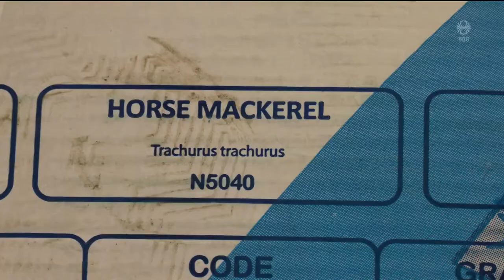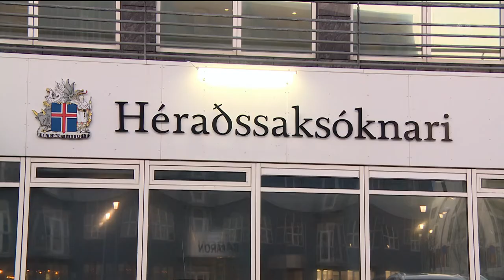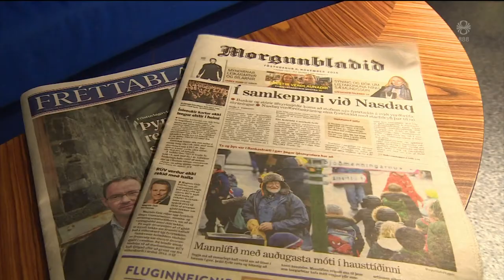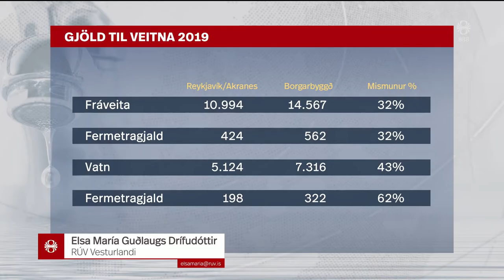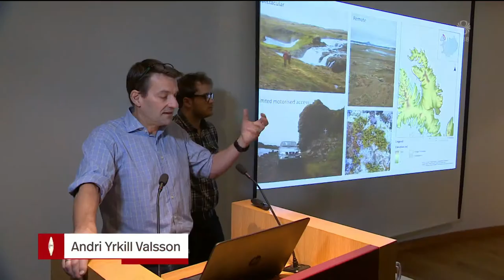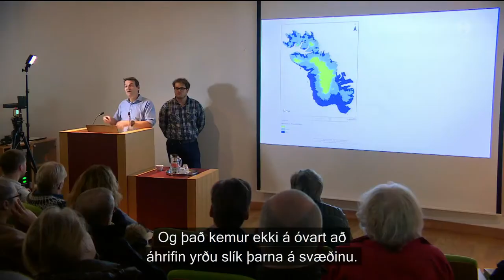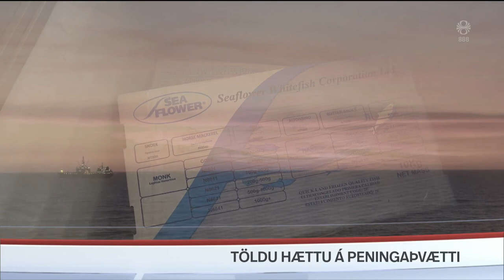Fréttir - 26. nóv 2019